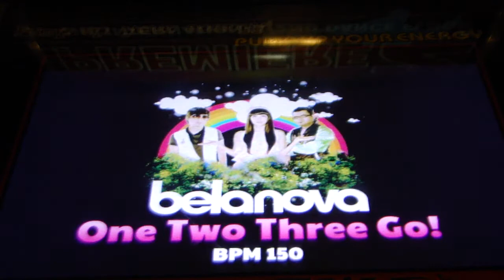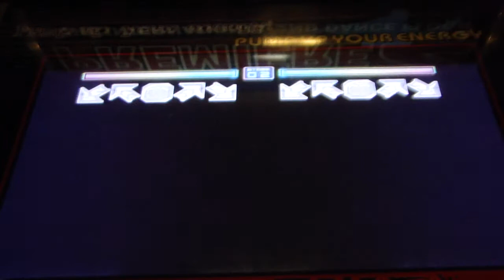[Pump It Up Fiesta 2] One Two Three Go! - S03 S06